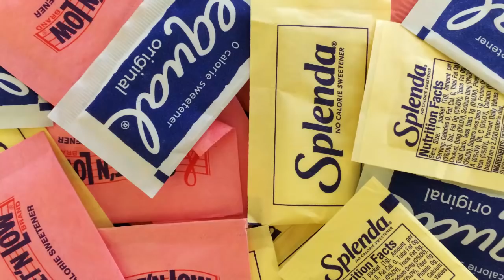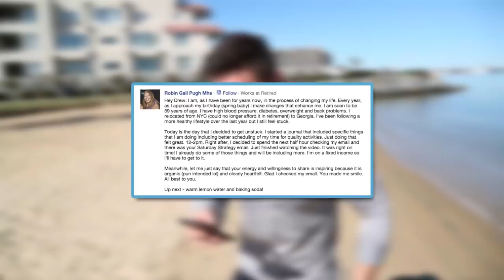5 Scary Signs You Have Leaky Gut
When it comes to our health, there is so much to know! There is a very important component, which is often overlooked that I want to talk to you about today.

When it comes to creating balance and optimal well-being, we can’t have either if our gut is compromised or “leaky.” That is why I place such a big emphasis on ensuring this important system is functioning as best it can so that YOU can begin to feel your best and radiate true health from the inside out.

At Fitlife, we are committed to doing our part to provide you with tools to assist you on your journey, which makes the news I have to share with you in the coming weeks really exciting! What we will be providing is what we’ve found to be the #1 solution to creating balance and true health, making your transformation journey that much sweeter and your health, that much better!

What we have in store has the potential to literally change your entire gut microbiome, thus creating a healthier environment for your entire existence.

In the meantime, enjoy this juicy content and be on the lookout for the big news, coming soon!

We live in a toxic environment. Heavy metals, pesticides, chemicals and EMFs bombard our lives on a daily basis. We are all doing our best to protect our families from these dangers, but in reality, there are some things we simply can’t control.

What we can control is how we treat our bodies – and the fuel we put into them. In the end, this has more power over our health than almost any toxin or influence in our environment.

Start With Your Gut!

According to Hippocrates, “All disease begins in the gut.” Healing our gut is one of the first and most important steps to regaining health and vitality. Probiotic rich foods help replenish the good bacteria we need to line our digestive tract.

    Fact: Roughly 70% of our immune cells are housed in the digestive system. This means that a strong digestive system = strong immune system.

    Fact: There are more bacteria in your digestive system than there are cells in your body.

    Fact: The bacteria in your gut weighs around 4 lbs.

    Fact: Roughly 85% of your serotonin (the “feel good” or “happy” hormone) is stored in your gut. Happy gut = happy YOU!

Almost all cultures include fermented foods in their diet. Fermented foods provide probiotics (beneficial bacteria), vitamins and enzymes that help keep your digestive system healthy and free of illness and disease. Overuse of antibiotics, antibacterials and a lack of raw food in the diet literally strips your digestive system of these vital microorganisms and nutrients. Eating fermented food helps to replenish the good bacteria.

    Fact: Having a healthy balance of good and bad bacteria is crucial – it’s all about creating balance.

Our body is built to heal itself, we just need to know how to listen and honor it’s signals!

benefits of kimchi, benefits of kombucha, benefits of miso soup, benefits of natto, benefits of probiotics, benefits of yogurt, dangers of not exercising, healthy juicing lifestyle, how to balance weight, how to gain weight, how to heal a leaky gut, how to lose weight easily, how to make kimchi, how to make kombucha, how to treat a leaky gut, how to treat your digestive system, importance of exercise, juicing fruits, juicing lifestyle, juicing vegetables, natural treatment for gut, natural ways to heal a leaky gut, Scary Signs You have Leaky Gut and 11 Cheap Secrets to Treat i - See more